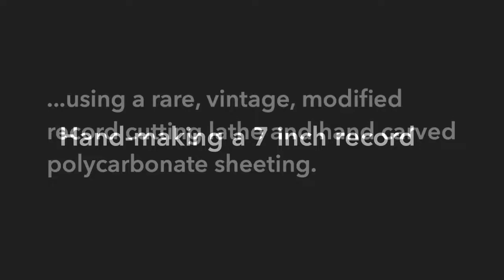Making A 7 Inch Lathe Cut Record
Lathe cutting audio into a 7 inch, hand cut disc. and we’ll make em for you.